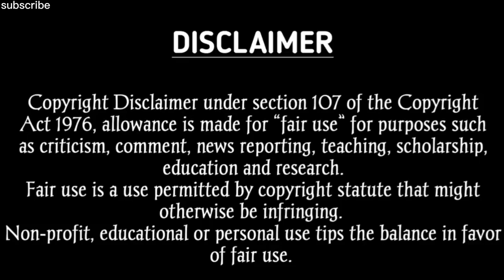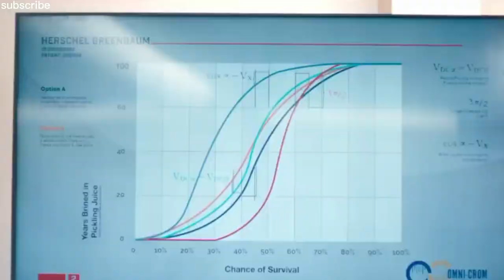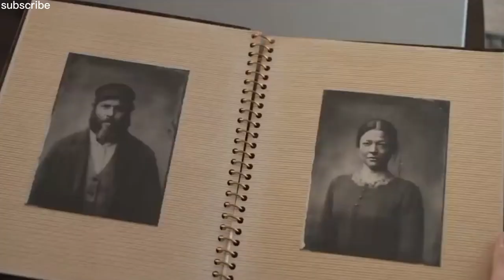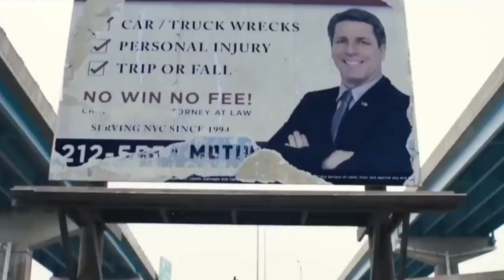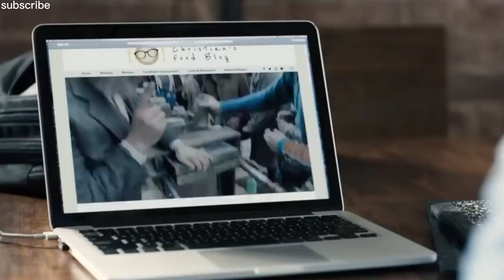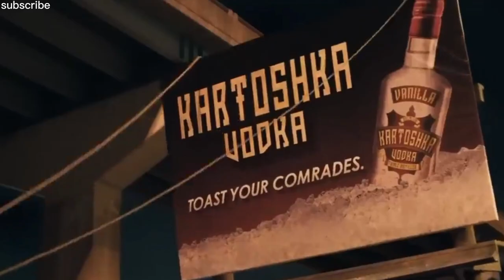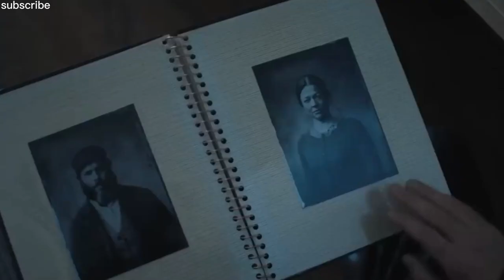সে 100 বছর পর ঘুম থেকে উঠে দেখলো পৃথিবী বদলে গেছে- movie explained in bangla